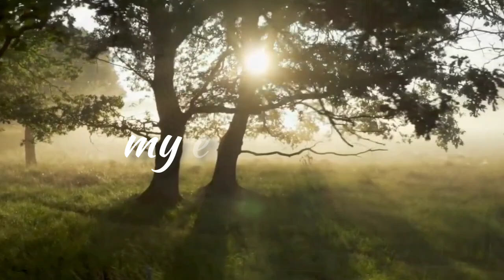My Everything | NCT Dream | cover | by Ella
dengerinnya pakai earphone yaaa :)